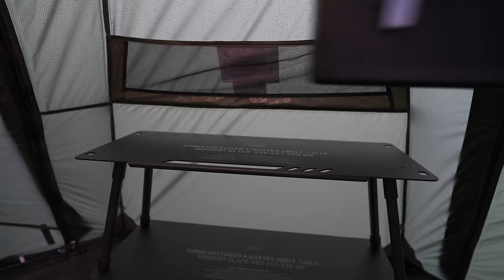☔️CAMPING IN HEAVY RAIN WITH A NEW CAR TENTㅣRAIN ASMR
※ Multilingual subtitles are included.
     Recommended to watch after selecting subtitles.
※ This video can be viewed in 4K.
※ This video was filmed only in permitted places and camping grounds.
※ It is forbidden to use the video without the consent and permission for copyright of Kirin Camp.

[Camping Equipment]
🔹 Tent :  CAMVIL - Turtle Dome
🔹 Water Jug: Bamkel - Square Water Jug
🔹 Shelf : Cargo Container - Master Shelf Table
🔹 Trash Box - Cargo Container - Twin trash box
🔹 Wood Stove : Wood & Burn - Mystove Regular +
🔹 Heater : Debasto - 3.0 Window Diesel Heater